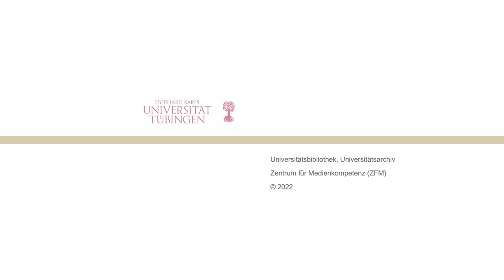CdV BW 2022: UB - Universitätsarchiv Tübingen | Studierendendaten der Universität Tübingen 1829-1906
Coding da Vinci Baden-Württemberg 2022 – Präsentation des Datensets "Studierendendaten der Universität Tübingen 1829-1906" / UB - Universitätsarchiv Tübingen